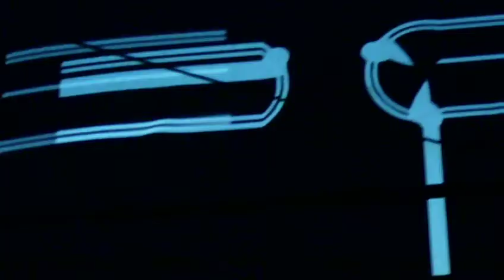Martin Solveig parle de l'INOX et mixe avec brio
Martin Solveig compare l'INOX au Stade de France où il sera en juillet avec David&Cathy Guetta, Carl Cox, Joachim Garraud et Tiësto